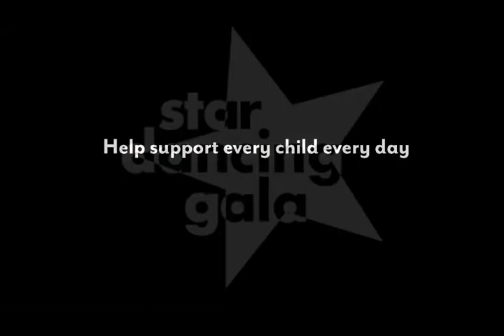Donna Giordano at the 2016 Star Dancing Gala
The Star Dancing Gala is YouthPower365's largest fundraising event. An evening of dinner, performances, a silent auction and dancing! Similar to popular dance television shows, these local "Stars" accept the challenge to train with a professional dancer and perform in front of our live audience for the benefit of children in the Vail Valley.  All proceeds benefit YouthPower365's many programs and services.